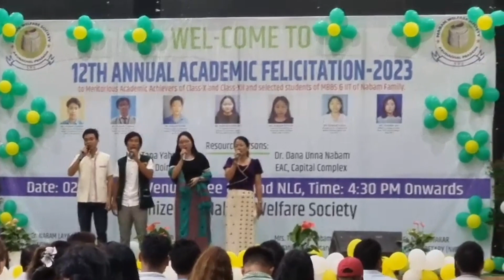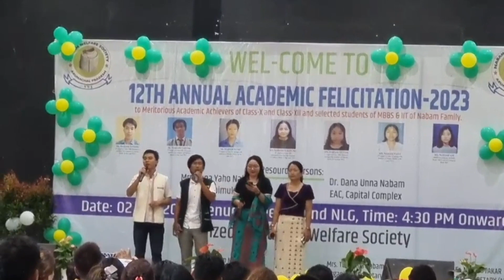Video glimpse of 12th Annual Academic Felicitation Program organised by Nabam Welfare Society| 2023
Nabam is one of the largest society of Nyishi community of Arunachal Pradesh. Such Academic Felicitation is being organised By the Society every year for the Meritorious Student's of class X and Xii  ( science, arts, commerce) and selected candidates of MBBS, IIT and various other prestigious institute. This has proved to be a  great step as a sense of encouragement for the Meritorious achievers as well as for next younger Students.

I being a daughter of Nabam Society feels extremely  proud and I applause my elders for organising such events every year. I feel privileged to have performed for such events. Thank you dear elders for giving me this opportunity.